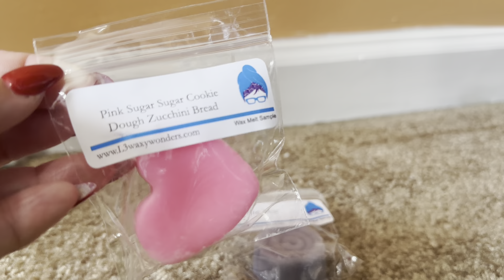L3 Waxy Wonders RTS Haul May 2023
This is a recent L3 Waxy Wonders RTS order that I received May 2023!